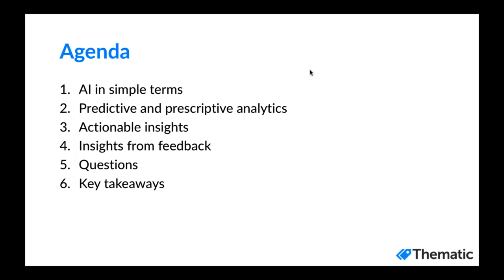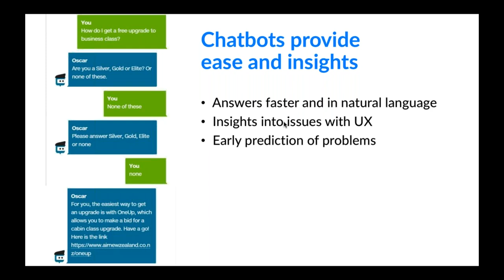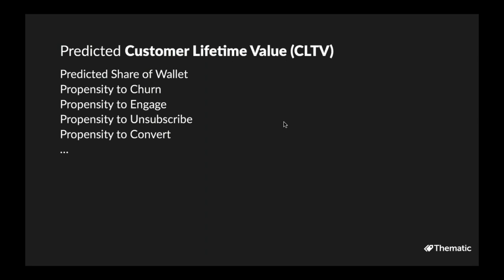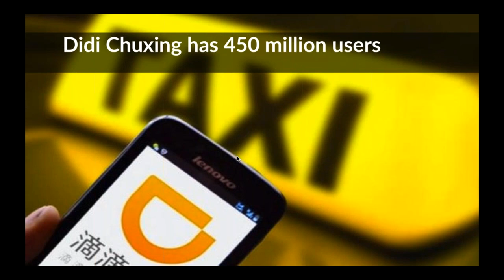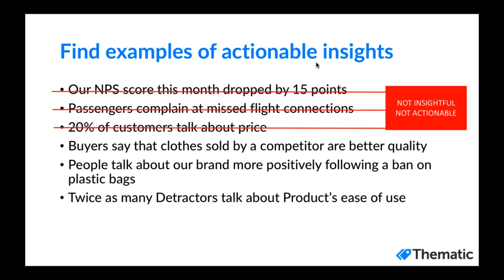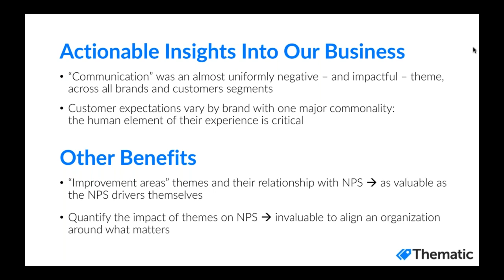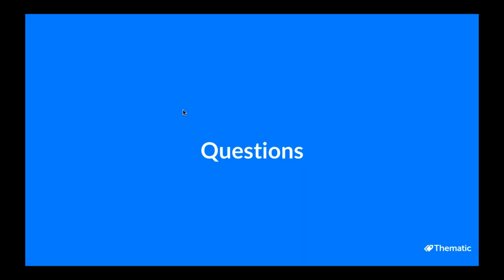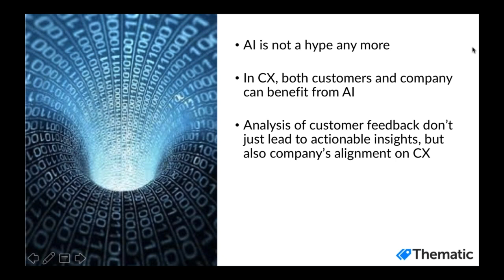How to Leverage AI to Improve Your Customer Experience | WEBINAR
In our webinar you'll get an insight from industry experts on how AI can be applied to customer experience.

You'll learn:

- What AI, Machine and Deep Learning is and how Natural Language Processing fits into this
- What the difference is between Predictive and Prescriptive Analytics, and examples of applications
- How to get actionable insights from data
- Some real-world use cases of companies who've used AI to improve customer experience

Who:

Maurice FitzGerald, author and former VP of Customer Experience at Hewlett-Packard, host
Nick Stroud, Director of Brand Loyalty at Manpower Group, leading the global CX strategy and NPS implementation, demonstrates use cases
Alyona Medelyan, CEO of Thematic, shares her expertise in the field of AI and Machine Learning